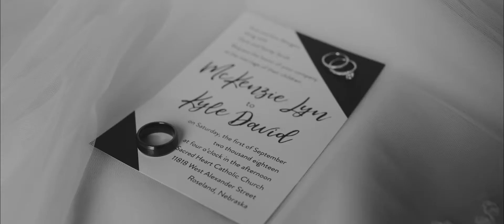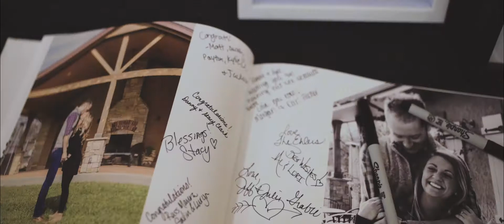Mr. & Mrs. Stroh - Roseland, Nebraska - 9.1.18